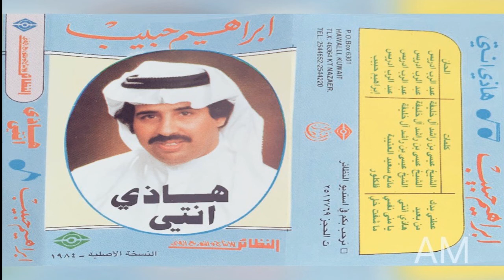إبراهيم حبيب - هذي انتي | النسخة الأصلية 1984م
من البوم هذي انتي 1984 من انتاج النظائر

كلمات : عيسى بن راشد
الحان : د.عبدالرب ادريس

هذي انتي .. ما أصدق انج انتي .. هذي انتي
هذي انتي .. حن قلبج لي وتذكرتي .. ورجعتي
شللي يابج..؟؟ وانا كل همي اصبّر قلبي عنج
وابعد الذكرى اللي تصرخ كل لحظة .. من رحلتي
هذي انتي

انتظرتج .. انتظرتج انا والشوق
وتمنيتج .. تمنيتج على غفلة تجيني
تذكري العشرة اللي مرت .. يالحبيبة وتذكريني
بس طال الانتظار .. والامل ضيعته في ليل ونهار
واقتنعت انج بعدتي .. وما يردج لي حنيني
هذي انتي

جيتي .. وهدمتي جسر صبري .. اللي بنيته بالدموع
جيتي .. ورجعتيني للماضي .. وانا ما انوي الرجوع
غصب عني .. هز قلبي الشوق .. وسهرت عيني .. غصب عني
غبتي عن عيني .. واثر يا عمري كنتي فالضلوع
هذي انتي